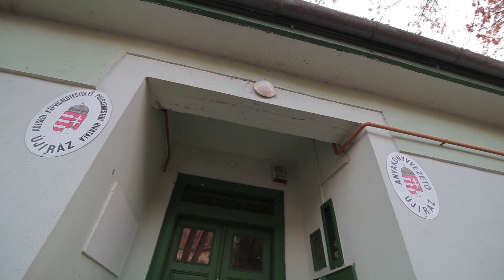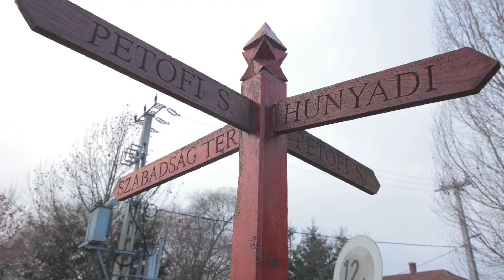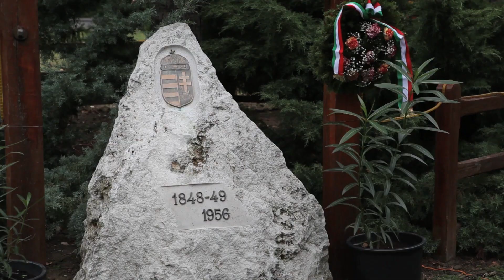Újiráz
Barangolás Biharban
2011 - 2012-ben filmet készítettem a Bihari Kistérségről, ebből láthatnak részleteket.
szerkesztő: Czeglédi Mónika, narrátor: Németh Krisztián, rendező-operatőr: Gombos Ferenc